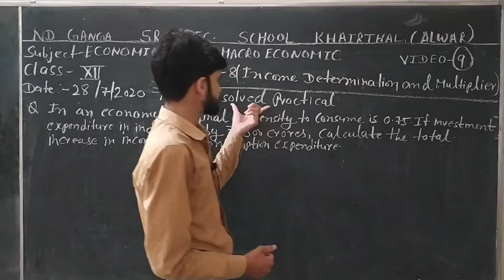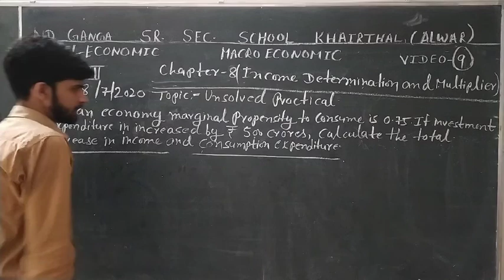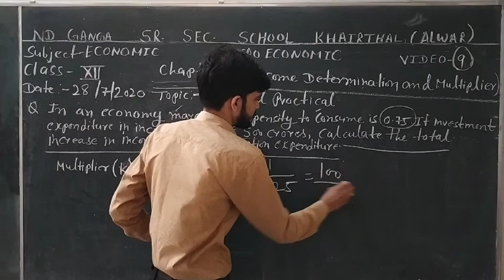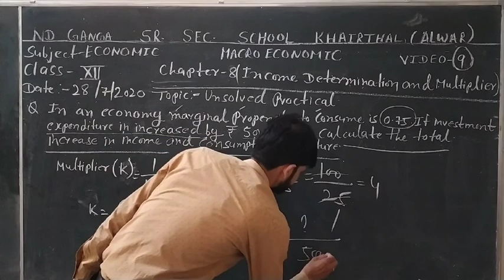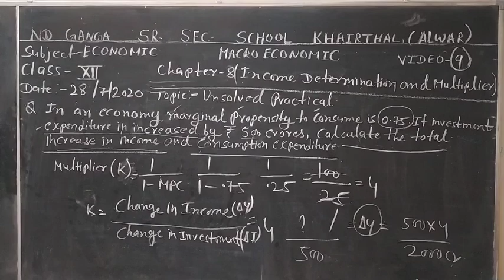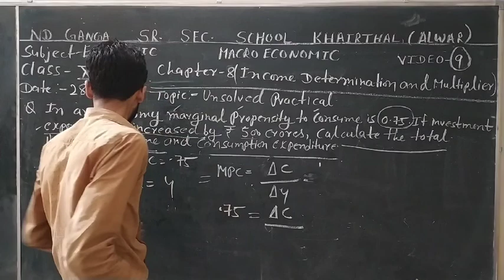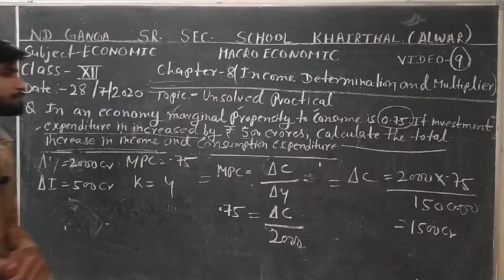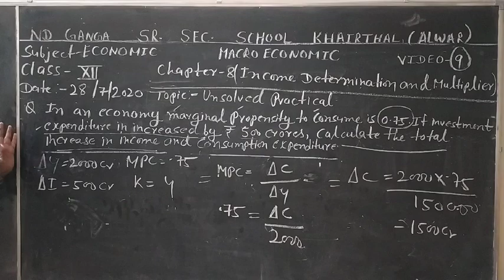8 Topic Unsolved practical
video 9 Education by shobhit khandelwal